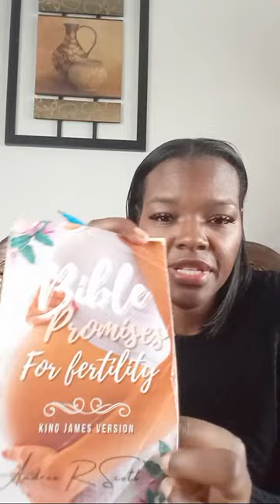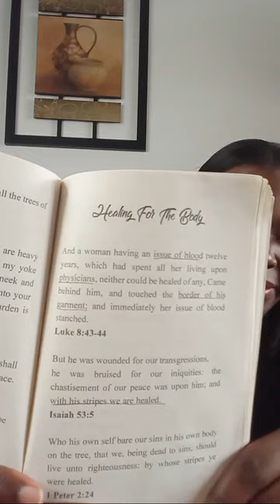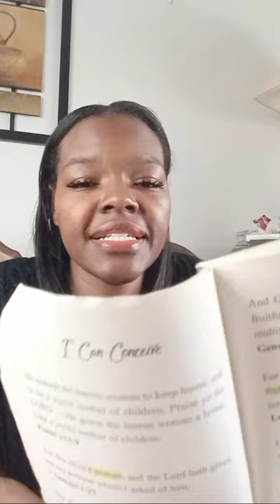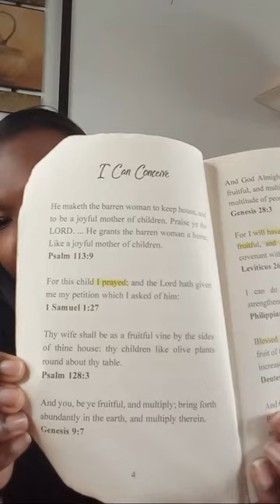Fruit of The Womb Service 🥺 Emotional Blocks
Fruit of The Womb Service: Untie your womb from emotional blocks. Connect on our YouTube Channel @pregnancybyfaith
January 29, 2023| 1:30pm CST
For couples that are trying to conceive and achieve pregnancy.